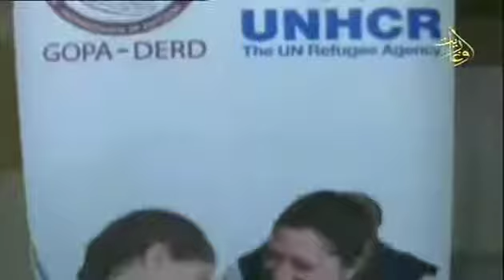قناة أوغاريت : 23 .2. 2017 المشهد الاجتماعي سميع الخطيب أحلام ديب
اعداد: جواهر مرعي - سلمى عطية
تقديم:  وئام حسن
الضيوف: الأستاذ سميع الخطيب من جمعية تسامى
والسيدة أحلام ديب جمعية المقعدين وأصدقائهم
للحديث عن العمل التطوعي والانسانية في الوطن
إخراج: نبيل سلمان
قناة اوغاريت